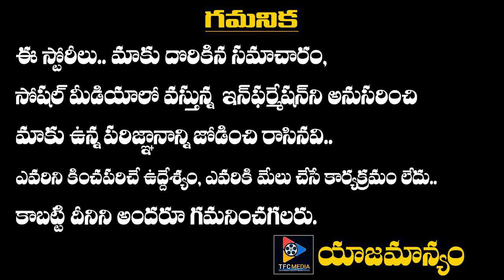గాల్వన్ లోయ మాదే ఇండియా సైన్యం కావాలనే రెచ్చగొడుతోంది చైనా అధికార ప్రతినిధి లిజియన్ || TFC News